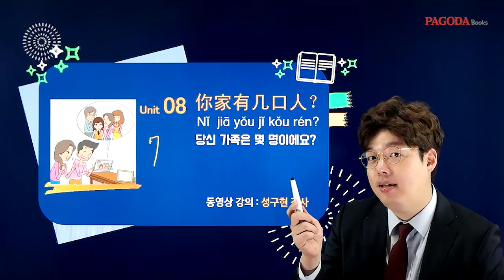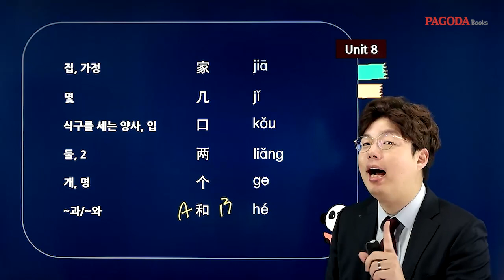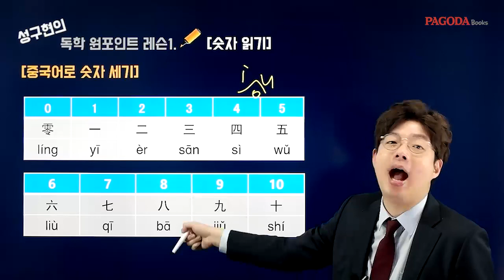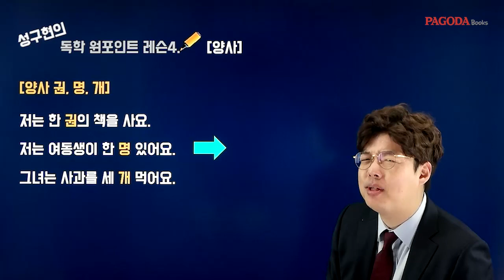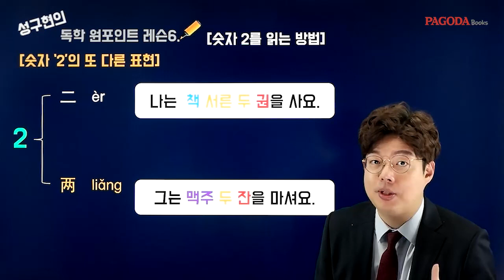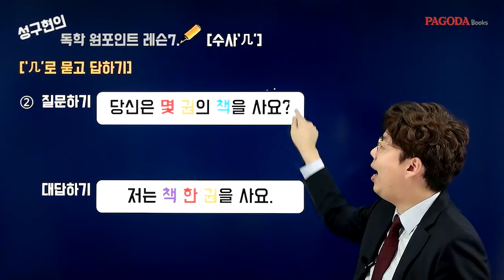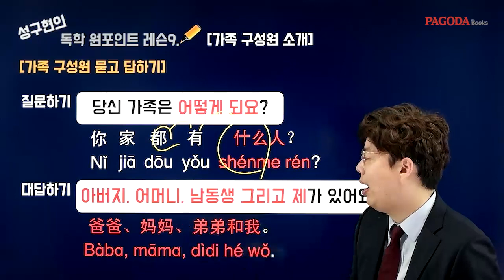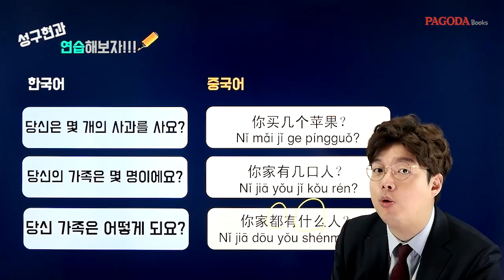[티엔티엔 중국어 독학 첫걸음] 08. 你家有几口人？당신 가족은 몇 명이에요?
『티엔티엔 중국어 독학 첫걸음』 도서 10% 할인중

20만 독자가 인정한 중국어 베스트셀러 ‘티엔티엔 중국어 시리즈’ 독학판 전격 출간!
'티엔티엔 중국어 독학 첫걸음'과 함께 혼자서 중국어에 입문하고자 하는 학습자들을 위해 파고다어학원 기초 중국어 대표 강사! 성구현 선생님의 강의를 제공합니다.